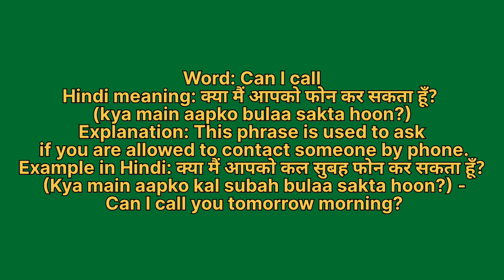Can I call meaning in hindi | Can I call meaning ka matlab kya hota hai | Word meaning